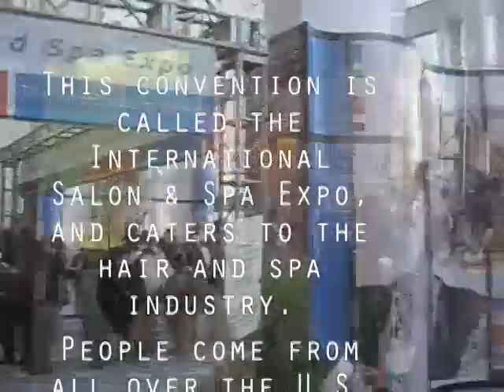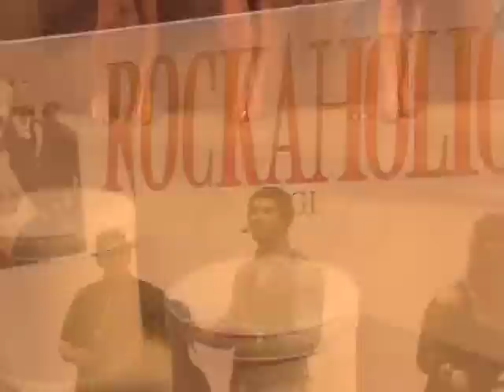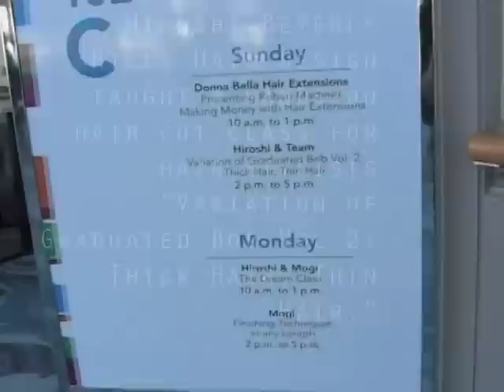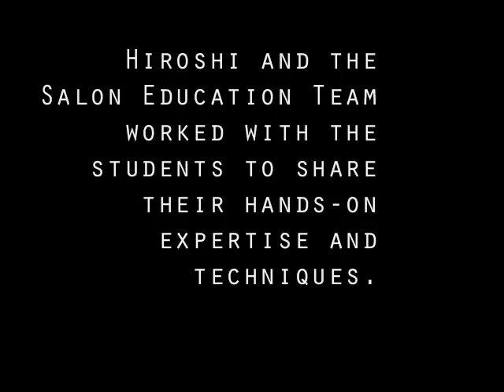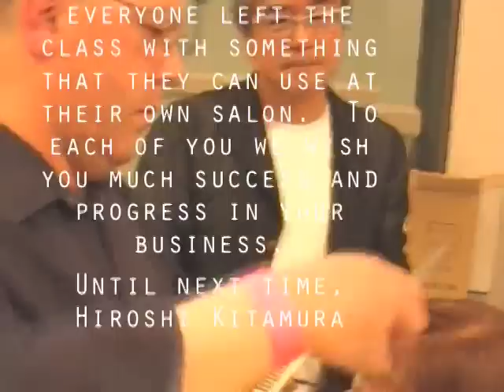ISSE Long Beach Hair Show 09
For an insight into our experience at the Long Beach ISSE Show, click here.
(We recommend you watch the video in high quality mode for best results).